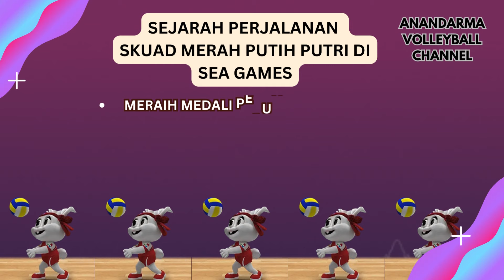SEA Games 2023: Tantangan Berat Timnas Voli Putri Hadapi Thailand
Hasil drawing voli putri SEA GAMES 2023, menempatkan timnas voli putri dalam Group Neraka, karrna didalamnya ada Timnas Thailand yang selalu menyabet Medali Emas di setiap ajang Sea Games sehingga dijuluki Ratu Voli ASEAN.

Meskipun diprediksi tidak mudah, dengan susunan pemain yang didominasi pemain-pemain terbaik Indonesia, diharapkan timnas Voli Putri Indonesia dapat meraih yang lebih baik lagi menjadi Medali Perak atau medali Emas.